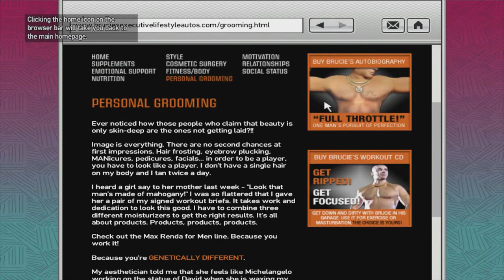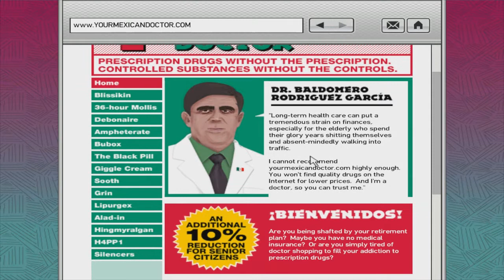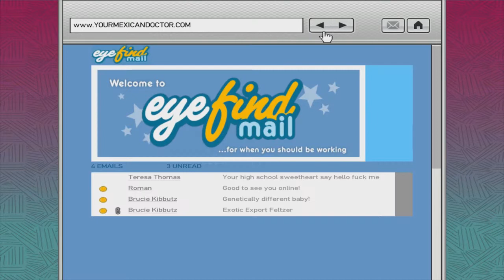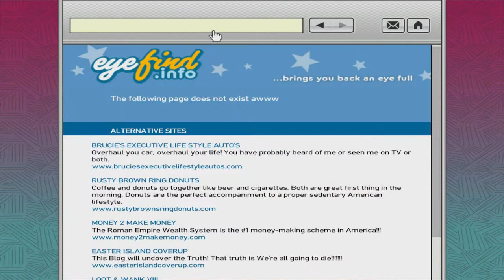Let's play GTA IV Episode 8